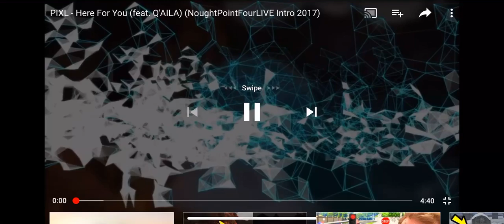Here for you-noughtpointfourLive full intro song